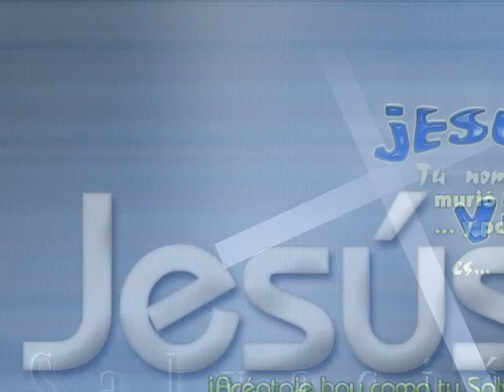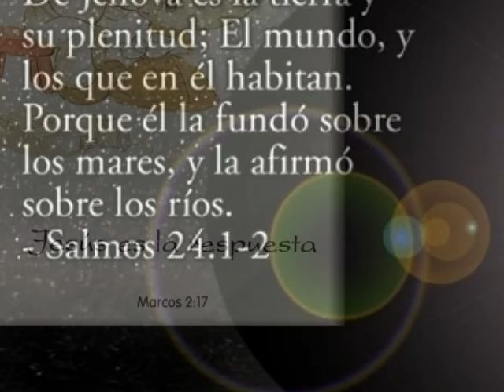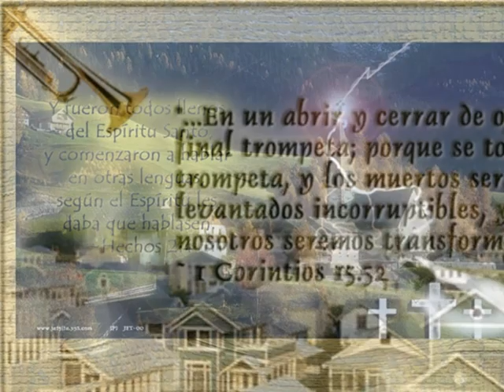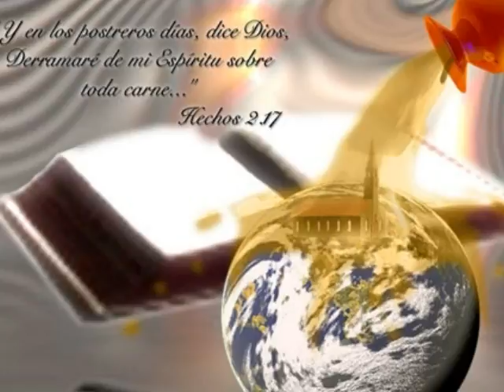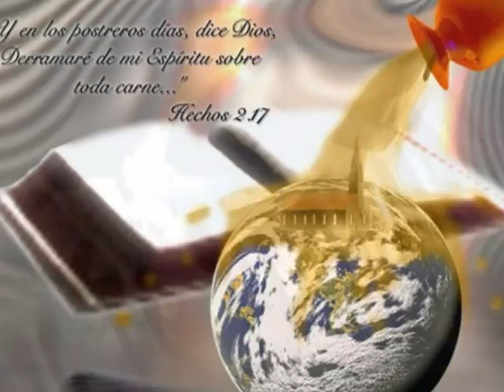santo santojon montalban